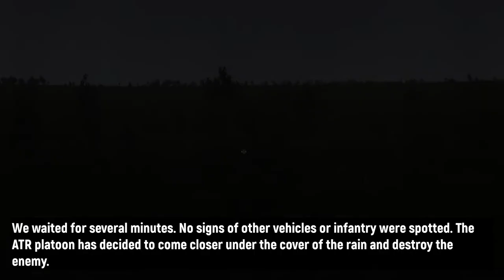[Graviteam Tactics] Operation "Blau" (Part 11. Retaking of Popov)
Graviteam Tactics: Mius Front, Operation "Blau", the Red Army. Settings: difficulty - normal, realism level - simulator, tactical battle time - 2 hrs.